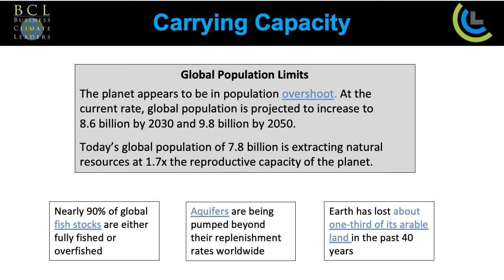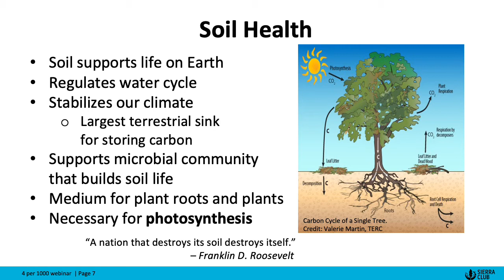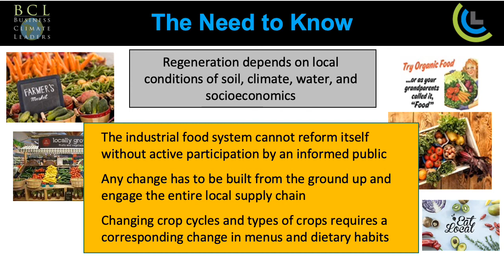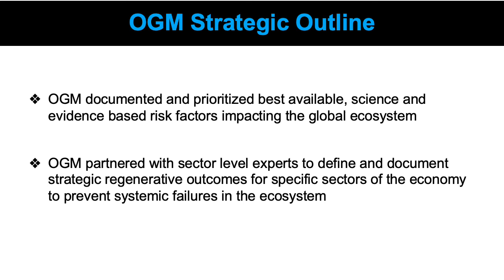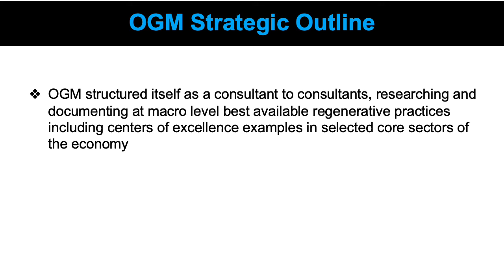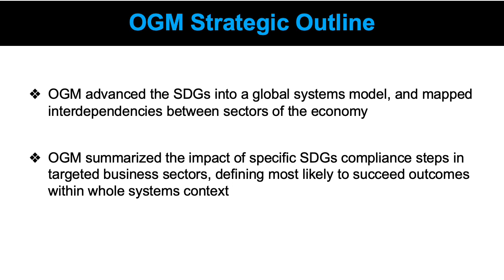OGM 2025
Looking back at issues that had to be addressed, decisions that needed to be made